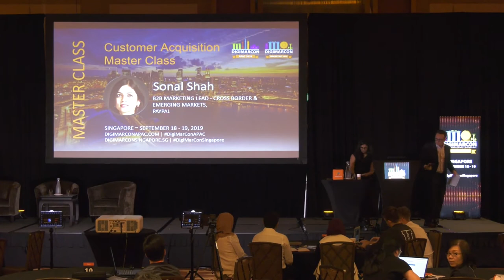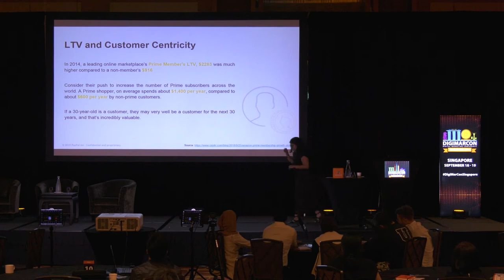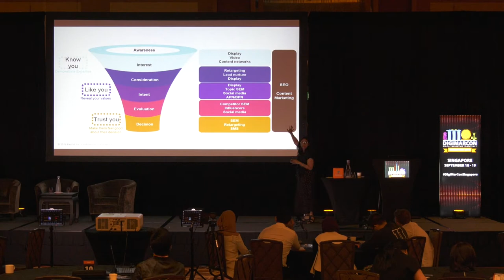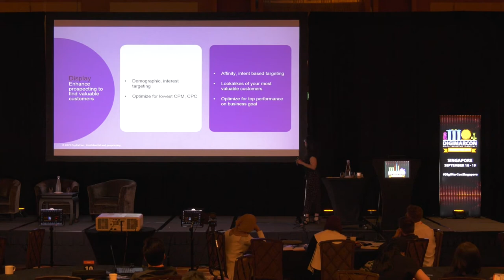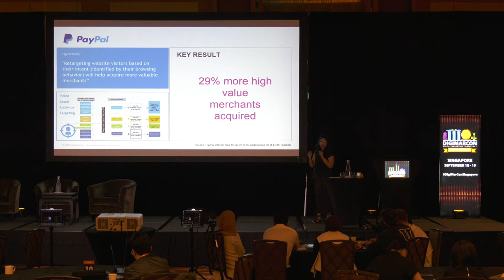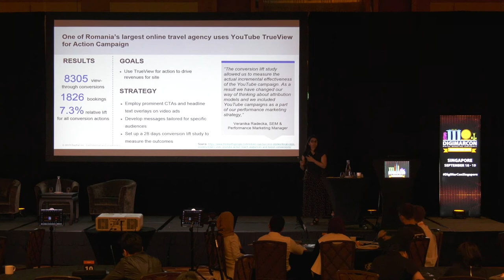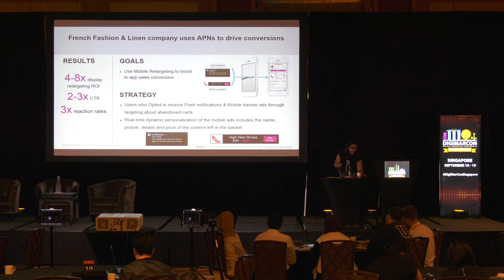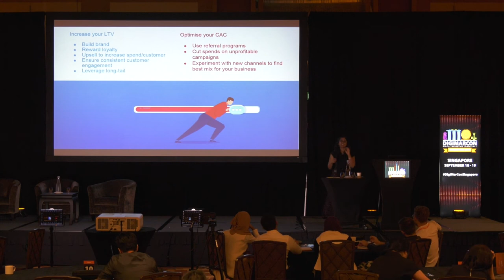Customer Acquisition Master Class - Sonal Shah , Paypal